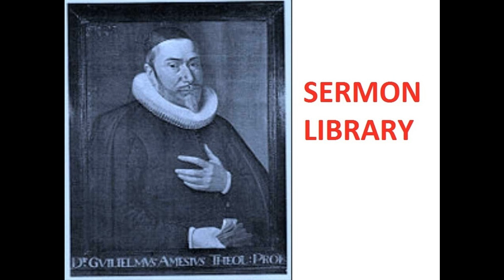122 The Christian in Complete Armour - Ephesians 618 - Chapter 11 - William Gurnall